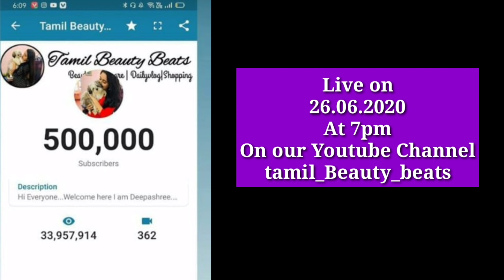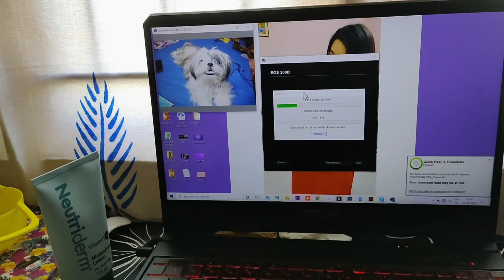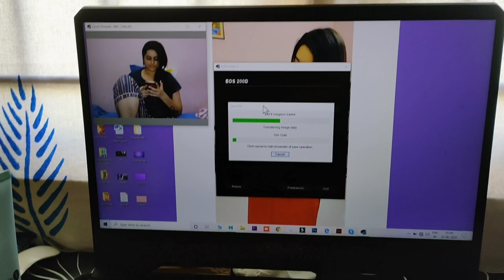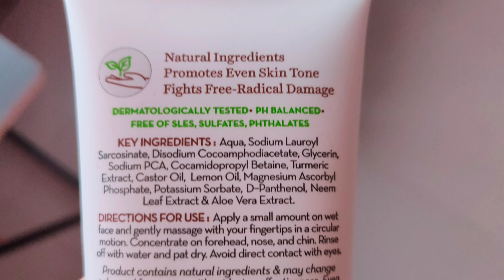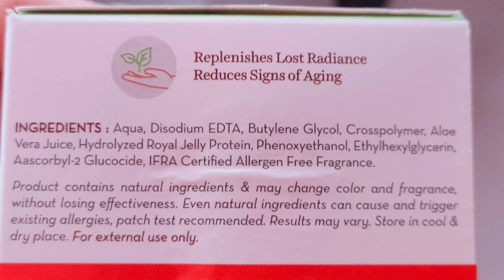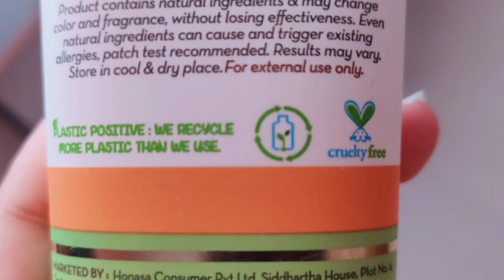BUSY LOCKDOWN DAY IN MY LIFE#23 |Shooting & editing|Lia atrocities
Friends 😇this channel is solely managed by me ❤️Deepashree ,which includes the content , scripting✏️, editing👩🏻‍💻, voiceover🎤 & all other works 🎬is done by me ☺️🤘
Ifyou guys feel to give suggestions on our videos to improve👍,please feel free to  type your suggestions in the comment section☺️

Copyright🚫
Everything in this channel is created by the owner of this channel Deepashree using any of my content without my permission is not granted.